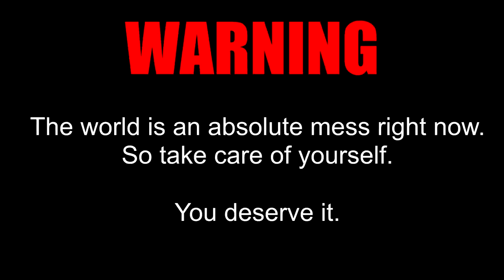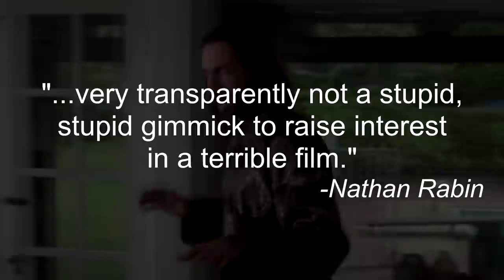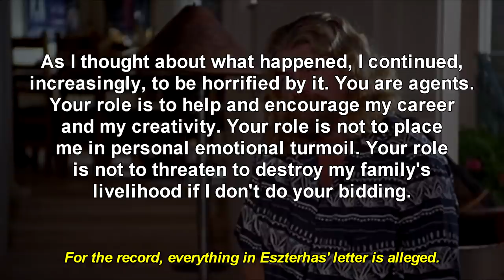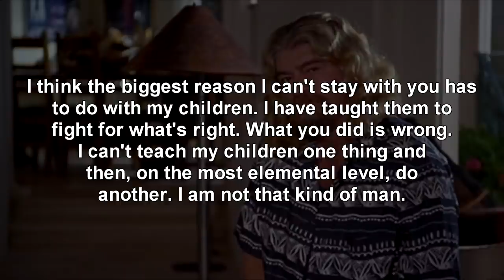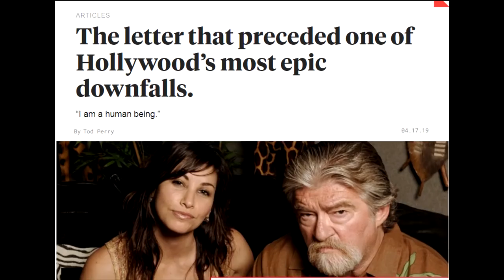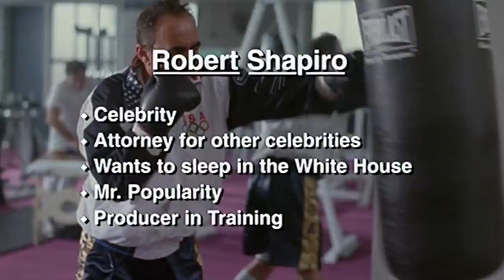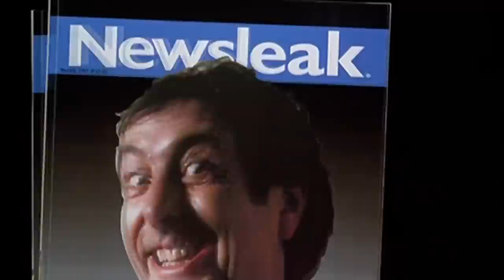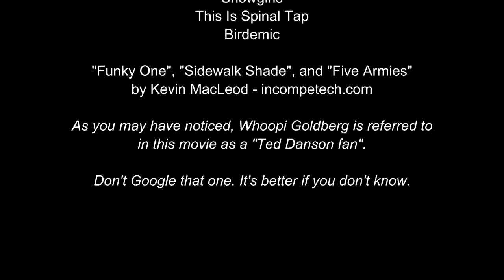Cinematic Excrement: Episode 125 - An Alan Smithee Film: Burn Hollywood Burn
Maybe it should burn.